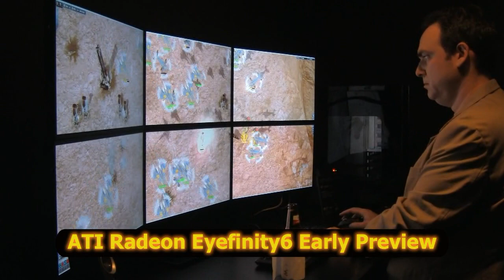GDC 2010 - Richard Huddy on AMD and Eyefinity6 Preview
Nicole Scott of Netbook News fame is on the floor for us at the annual Game Developers Conference 2010 in San Francisco. You can normally see Nicole shooting all of the latest netbooks and tablets over at Netbook News. In our second video from GDC 2010, Nicole attends the Day 0 AMD event spoke with AMD's Worldwide Developer Relations Manager, Richard Huddy about AMD's latest developments at the show and a basic rundown on what AMD has in store for physics and 3D gaming and movies in the future. Towards the end of the video you will also get a look at multi-screen gaming and even an early preview of ATI Eyefinity6!  Distributed by Tubemogul.